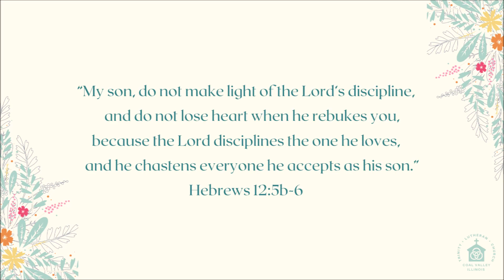June 7, 2023 | Midweek Devotion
God disciplines those He loves.